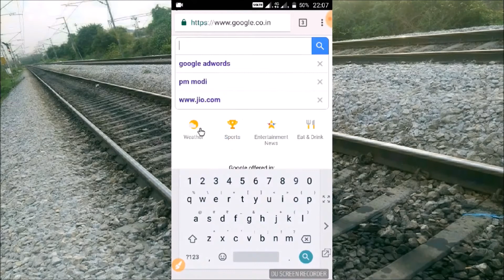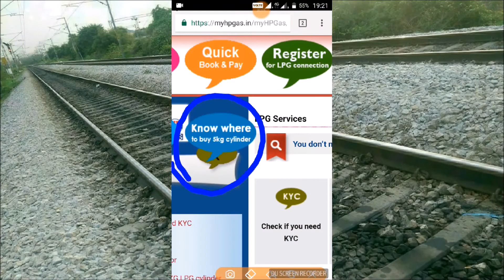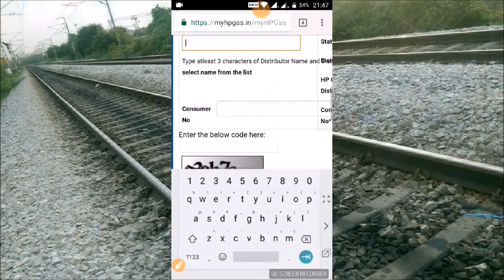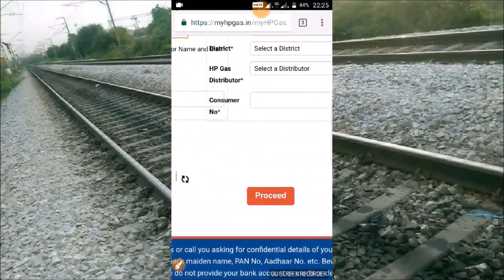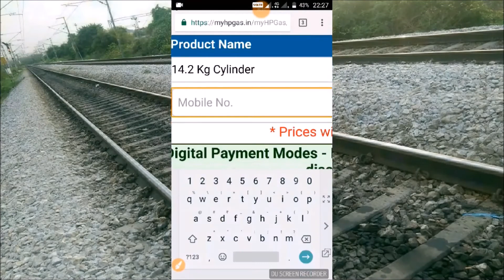LPG Refill Booking-Quick Book And Pay WIthout Registration | Hp ,Bharath,Indane gas booking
Hello friends,
LPG Non registered customers can book gas cylinder refill the Online portal without using the user ID and password. you will have to select the 'Quick book and pay' option at the dashboard section of the page. Enter the details asked for and click the proceed button.
Lpg Gas refill booking is simple and can be done from the comfort of your home.
Given below are the general process of booking of LPG gas cylinder (refill)
1, Customers can book a Gas cylinder (refill) using IVRS
2, Customer can book a gas cylinder (refill) via SMS
3, Customer can book gas cylinder by using user ID and Password through online
4, By a phone call.
5, You can also book lpg refill cylinder by the mobile app
Video Highlights:
lpg refill booking
how to book lpg cylinder without login
without registration gas booking
book and pay online lpg cylinder
hp gas cylinder
indane gas booking
bharath gas booking
lpg mini cylinder booking
lpg 5 kg cylinder

                                                                          Gtech24